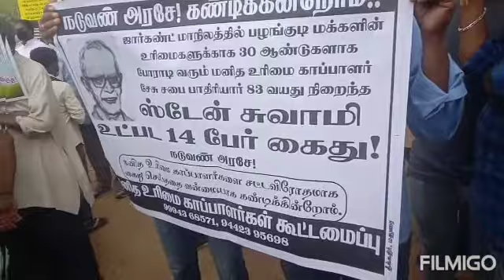அரசியல் கட்சிகள் ஆர்ப்பாட்டம்